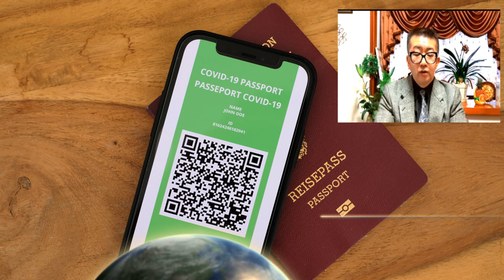フィリピン訪問の為の準備 / 日本でやっておくべきこと / フィリピンで暮らす為には、いったいいくら必要？ / フィリピンに渡る前にしておきたいこと / 海外旅行傷害保険 / 国際免許証 / その他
フィリピンに行くと心に決めたら具体的な準備をはじめましょう。

・パスポート　・航空券　・お金　・海外旅行傷害保険の加入
・国際キャッシュカードの発行　・クレジットカードの作成
・国際免許の取得・予防接種　その他
フィリピンで暮らす為には、いったいいくら必要？などをお話します。